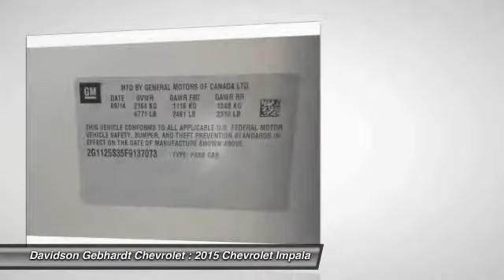2015 Chevrolet Impala Loveland CO C15143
ALL internet sale prices include our $399 Dealer Fee according to Colorado Law. Sales tax is extra. Davidson-Gebhardt Chevrolet  3880 Test Circle  Loveland  CO 80538. We are located at I-25 exit 259 - Crossroads Boulevard  across from the Budweiser Events Center. ALL discounted internet prices include our $399 Dealer Fee according to Colorado Law. ADDITIONAL rebates  cash incentives or special rate finance/lease rates may be available from Chevrolet. Contact our Sales Department for details.  Davidson-Gebhardt Chevrolet  3880 Test Circle  Loveland  CO 80538  Located on I-25 at exit 259 - Crossroads Boulevard  just across from the Budweiser Events Center in the Centerra Motorplex.